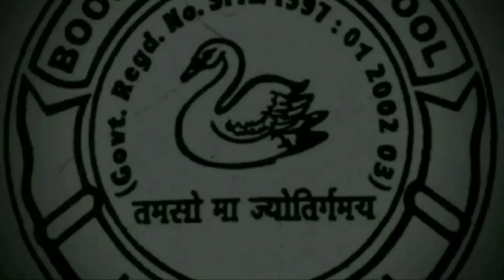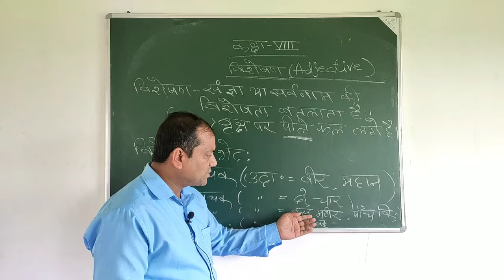कक्षा VIII हिंदी व्याकरण विशेषण पाठ -7